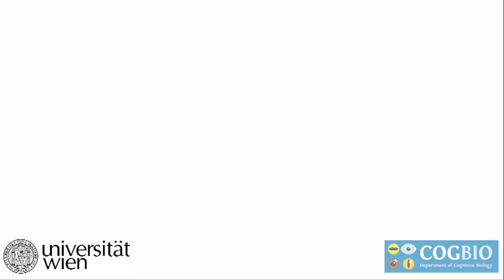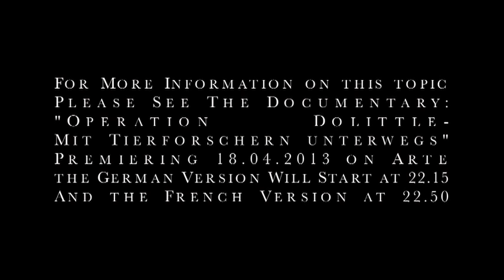Minilecture Bioacoustics 101-Formant Frequencies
Prof. Tecumseh Fitch explains formant frequencies in this Minilecture.